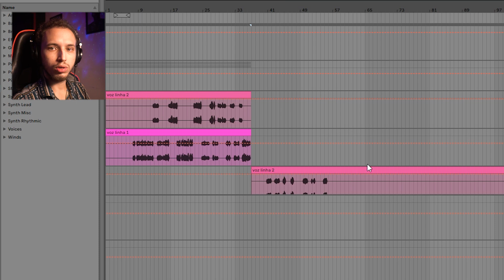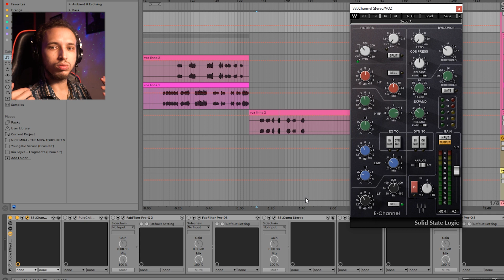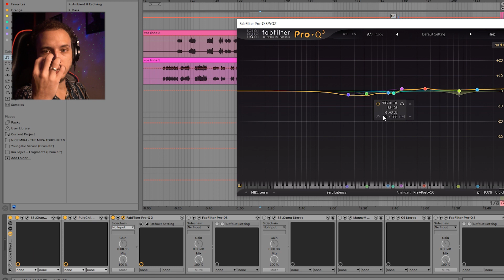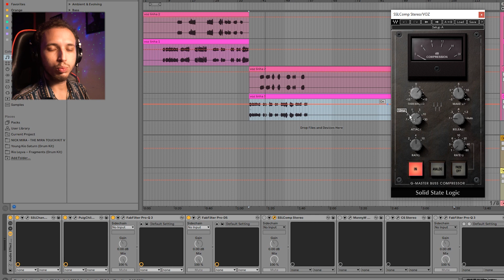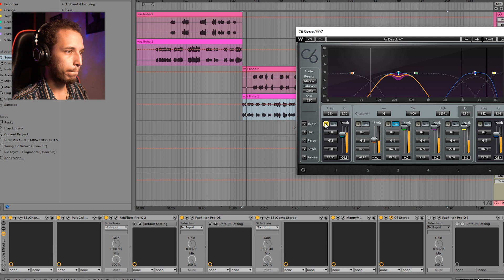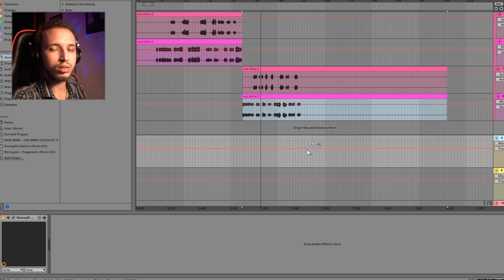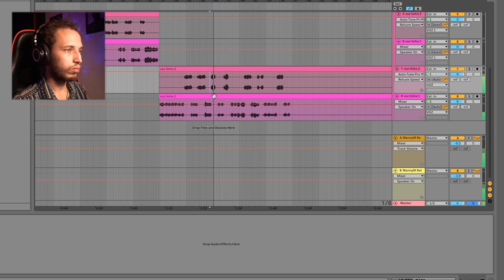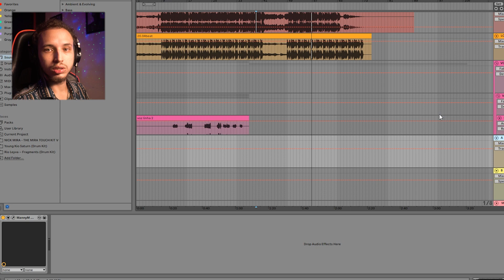VOCAL DO YUNK VINO? 🥶 CONSERTANDO MIX DOS INSCRITOS 🔥 VOCAL DE TRAP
CONSERTANDO MIX DOS INSCRITOS 🥶🔥 MIXAGEM DE VOCAL DE TRAP
Nesse vídeo o Arthur mixou um trap no estilo Yunk Vino  enviado pelo inscrito Leonart! Se liga nessas dicas com plugins Waves e Fabfilter.

🎹 Produza conosco!

🎧 Nossos equipamentos!
● Fone de referência
● Monitores de áudio

00:00 Introdução
01:23 Análise do Som
03:01 1: SSLChannel
05:26 2: Compressão PuigChild
06:29 3: Equalização
08:04 4: De-Esser
09:03 5: Compressão SSLComp
10:05 6: MannyMarroquin EQ
11:48 7: Compressor Multi banda C6
13:24 8: Equalização, Comp e De-Esser
14:13 9: Reverbs e Delays
18:20 Comparativo
19:03 Revisão/Dicas

Tutorial de mixagem com dicas e fundamentos em vocal de trap usando plugins Waves e Fabfilter no estilo Yunk Vino. Em breve cursos de mixagem da Lebline Pro.